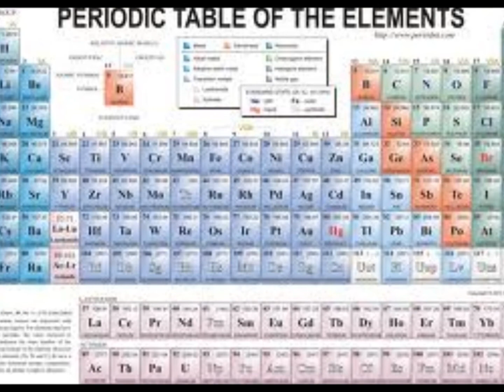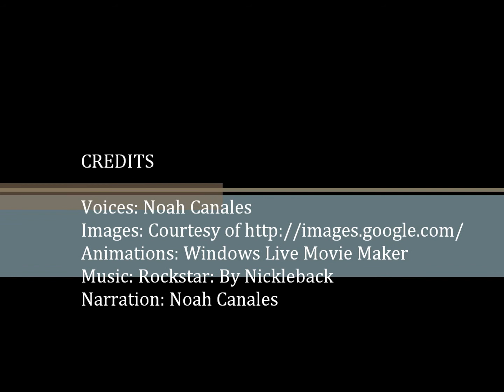Element Video: Cobalt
All about the history and properties of cobalt.